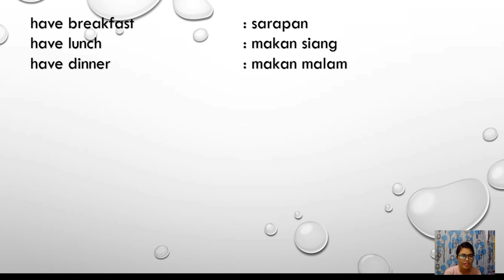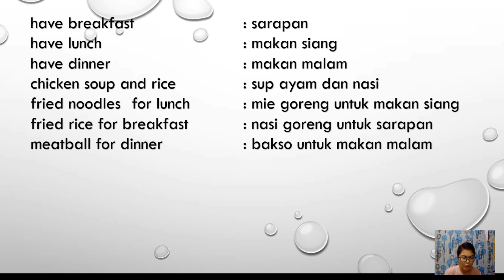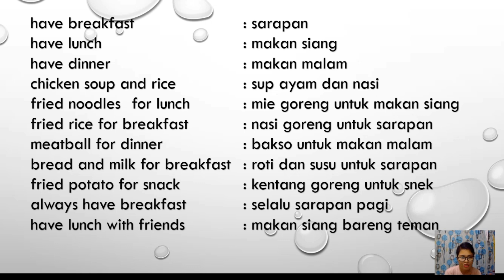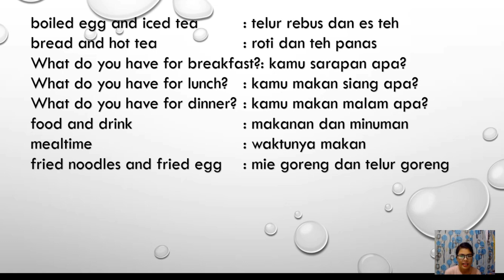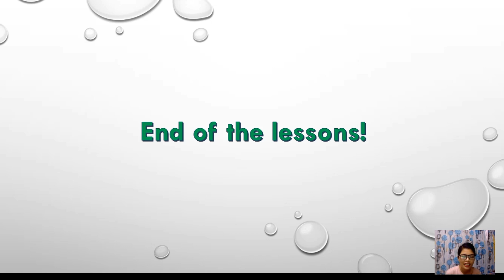Kosakata Bahasa Inggris tentang Makanan dan Minuman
Kosakata bahasa inggris tentang makanan dan minuman ini sangat membantu pelajar pemula karena selain kosakata bahasa inggris, disertai juga kalimat bahasa inggrisnya sehingga mudah dipahami dalam pemakaian konteks kalimatnya. ___________________________________________________________________________
Selamat belajar!